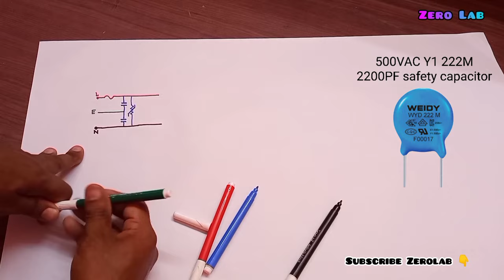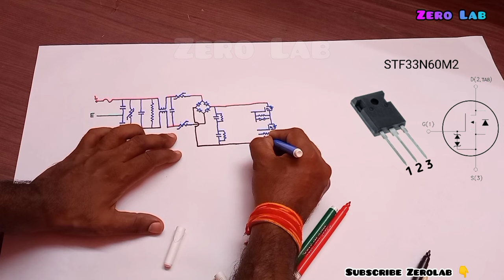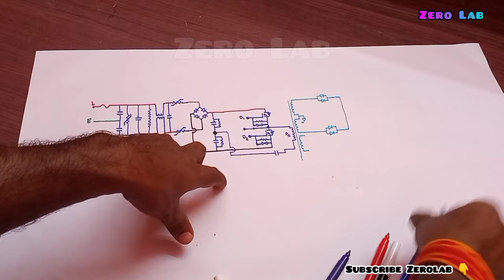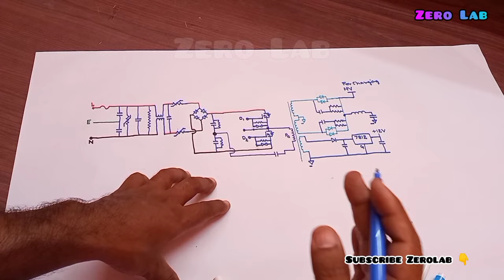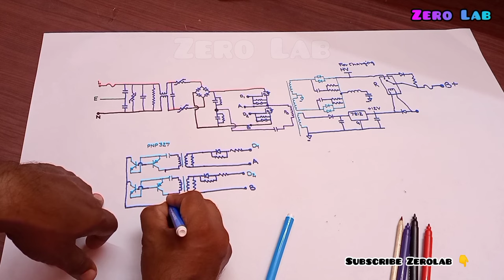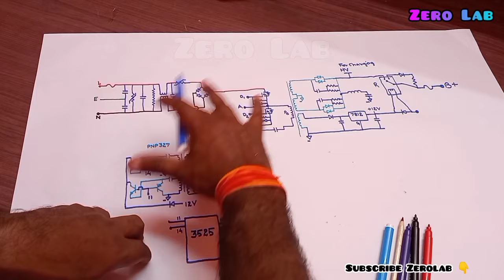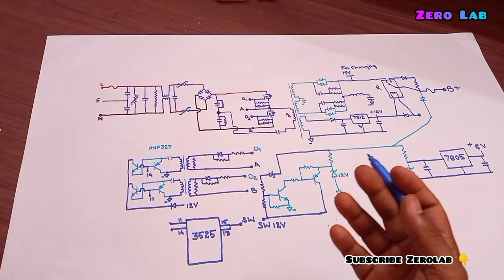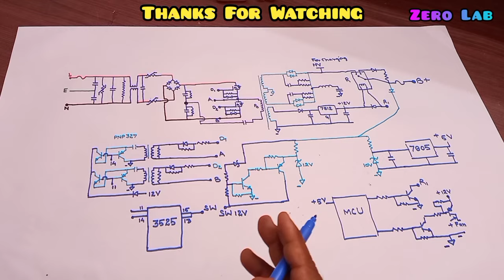E Rickshaw Battery Charger Repair Circuit Diagram With Components Details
Hello Friends In this video I have tried to give you detailed information about E Rickshaw Battery Charger Repair. I hope this video will prove useful for you.
E-Rickshaw battery charger is a SMPS based charger which is highly efficient and consumes very little power.
Unlike SCR based charger, it takes less power from Mains and it provides AC-DC efficiency up to 90%.
1. Overcharge protection
It protects the battery from being overcharged.
2. Overload Protection
In overload protection, E-Rickshaw battery charger protects the battery by limiting the current using its internal circuitry.
3. Short circuit Protection
When there is short-circuit in output terminals, the charger goes into Output short-circuit protection i.e. the charger will shut down.
4. Over-temperature Protection
When the charger temperature goes above 80 °C, the charger goes into over-temperature protection i.e. the charger will shut down. When the temperature goes down up to 70 °C, then it will recover automatically.
5. Reverse Battery Protection
When we connect the battery in reverse polarity the charger protects itself with the help of DC fuse.